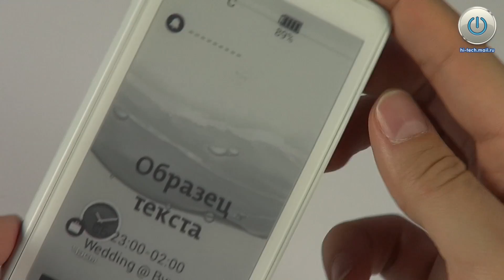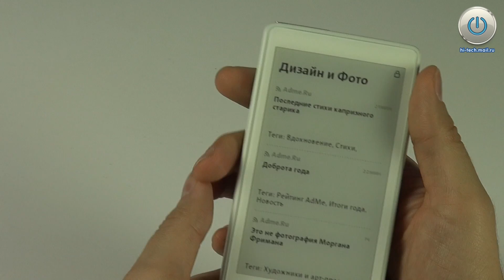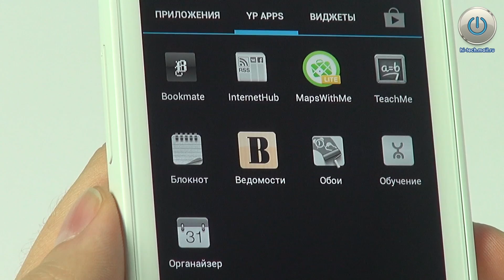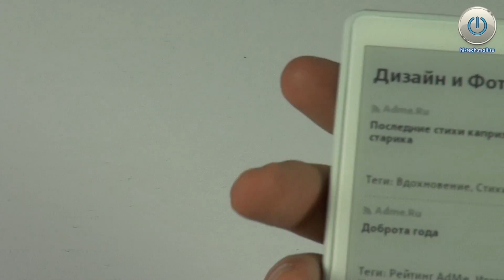YotaPhone: обзор первого в мире смартфона с двумя экранами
Получить дополнительную ифнормацию о смартфоне можно из нашего полного текстового обзора YotaPhone

Впервые официальная презентация необычного смартфона Yota Phone состоялась в рамках выставки CES в Лас-Вегасе. Там он получил престижную награду, став лучшим среди мобильных устройств. Новая модель не похожа ни на какие другие аппараты, ведь это смартфон с двумя экранами, один из которых получил E-ink дисплей, как в электронных "читалках".

Первый взгляд на прототип YotaPhone второго поколения (YotaPhone 2)